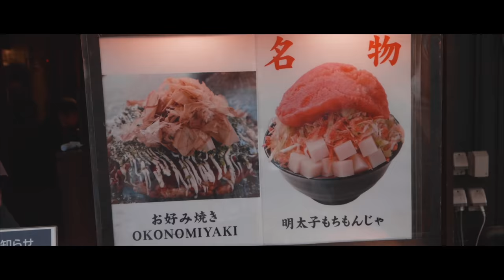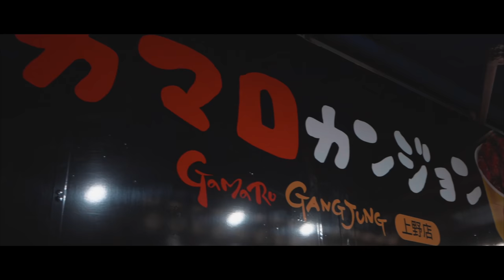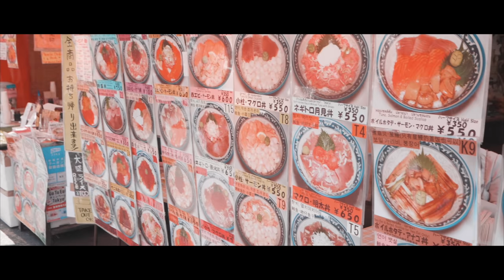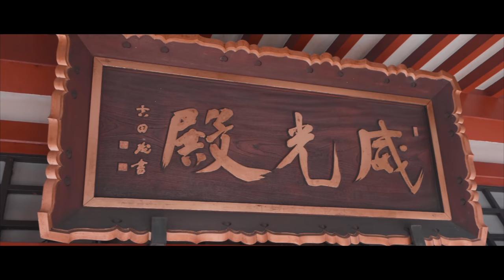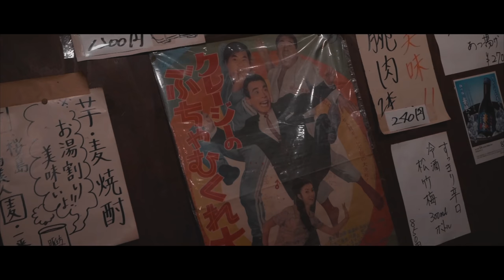5 plats japonais incontournables 🇯🇵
J’aime manger au Japon.

Montage Mitsugi